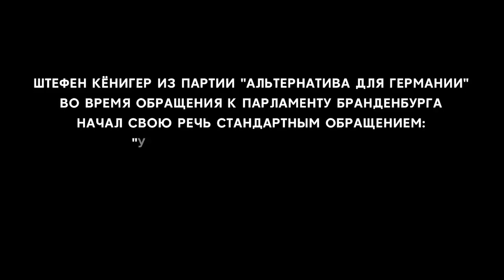AFD Germany - genders